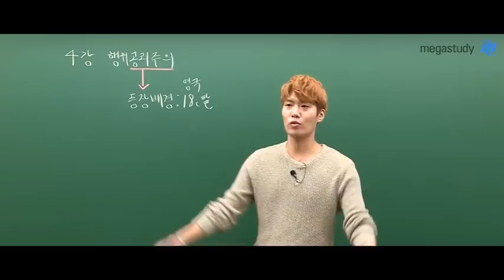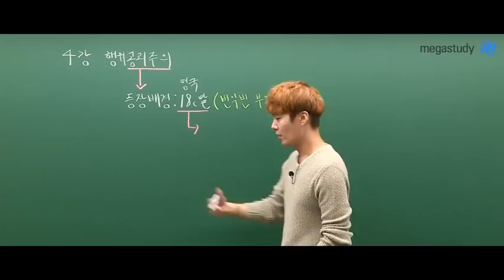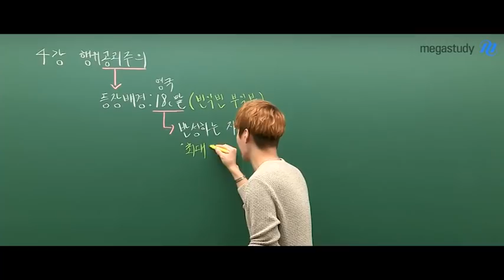[메가스터디] 윤리 김종익쌤 - '찰리와 초콜릿 공장' 숨겨진 이야기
윤리 김종익쌤이 말하는 이 영화! [찰리와 초콜릿 공장]
산업혁명, 공리주의, 빈익빈부익부의 관계는?

✔EBS 누적 수강생 무려 50만명
✔모평·교과서 검토위원 경력
✔고교 정교사 11년 경력까지!

잘 생긴 윤리, 김종익 선생님이 궁금하다면?